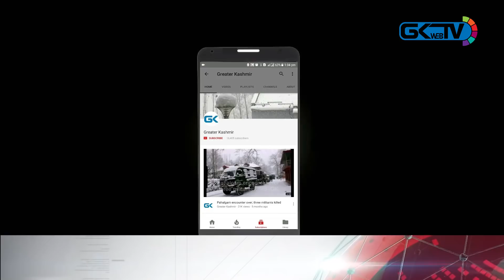Kashmir Police seeks help to return passport, other valuables of Canadian tourist